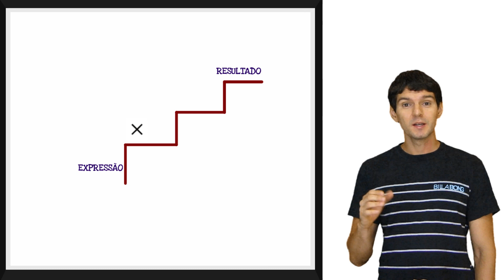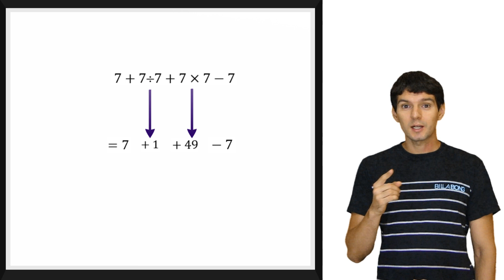SEXTO ANO - Uma expressão cheia de 7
Uma expressão com operações de soma, subtração, multiplicação e divisão de números naturais.